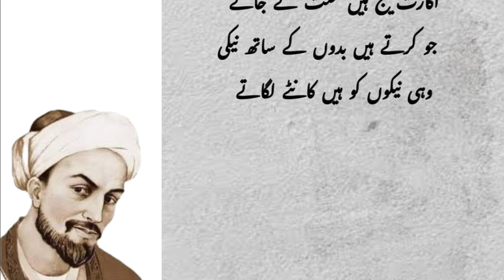Sheikh Saadi Shirazi | سبق آموز حکایتیں قسط ۱ | Moral Stories Ep 01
Sheikh Saadi Shirazi , سبق آموز حکایتیں  قسط۱ ,Moral Stories Ep 01